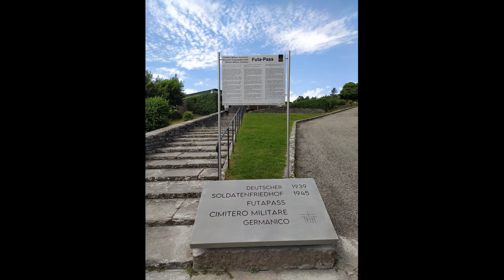Con l'Imperiale da San Giorgio di Nogaro a Campo Imperatore parte 1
questo è il primo viaggio che faccio con la benelli imperiale ed è anche il primo video che pubblico. lo faccio per condividerlo con gli amici e anche per divertimento. questo viaggio mi porterà da san giorgio di nogaro fino a campo imperatore con varie tappe intermedie. saranno tappe corte, la più lunga è di circa 240 km, e dormirò in campeggio. questo video è dei primi due giorni. prima tappa a chioggia e seconda al passo della futa.